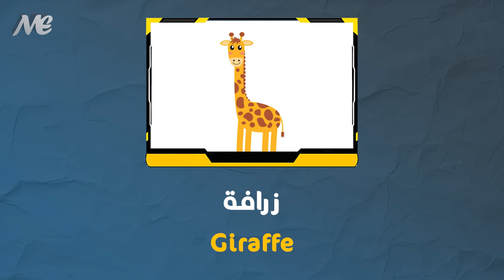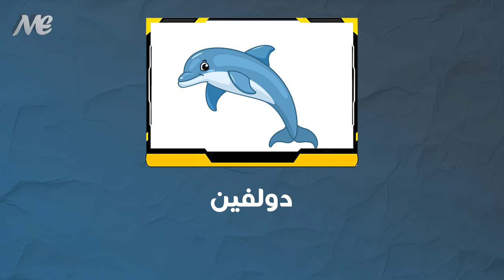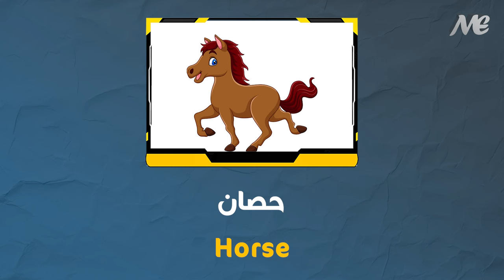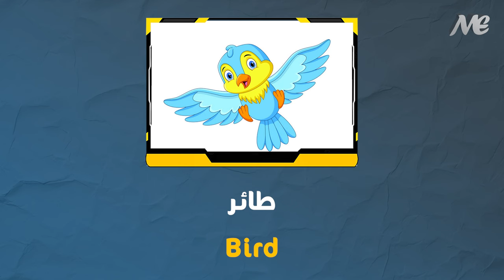اسماء الحيوانات باللغة الانجليزية animals 🐕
استعدوا لرحلة تعلم ممتعة ومثيرة معنا في هذا الفيديو المميز، حيث سنأخذ في رحلة فريدة لاستكشاف عالم الحيوانات وتعلم أسمائها باللغتين الإنجليزية والعربية. سنتعرف سوياً على الأسود والفيلة والطيور والأسماك، وسنتعلم كيف ننطق أسماءها بشكل صحيح.

انضموا إلينا في هذه المغامرة التعليمية، ودعونا نمتع سوياً بلحظات التعلم والمرح! 🌟🐾✨

الحيوانات بالانجليزي
اسماء الحيوانات بالانجليزي
حيوانات بالانجليزي
أسماء الحيوانات بالانجليزي
اسماء حيوانات بالانجليزي